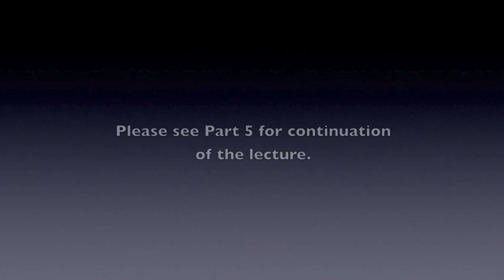"The Double" - Mitch Walker - Part 4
"The Double: An Archetypal Configuration" - Mitch Walker Gives A 35th Anniversary Reading of His Pioneering Jungian Paper - An event sponsored by the Uranian Psychoanalytic Club on March 5, 2011 in West Hollywood, California.